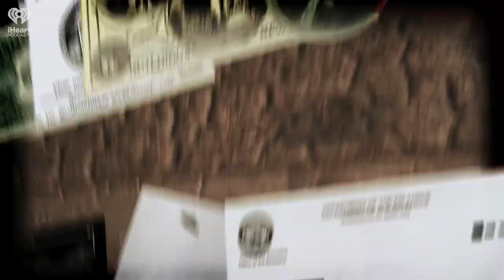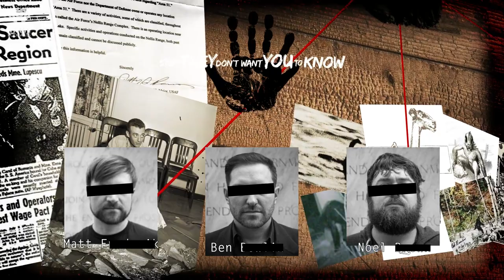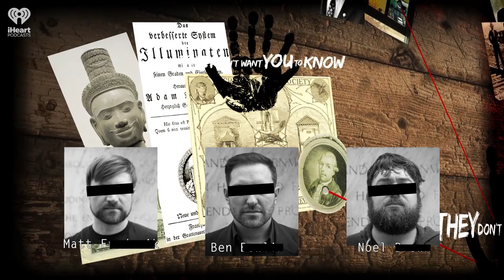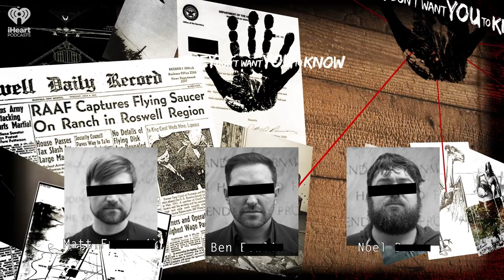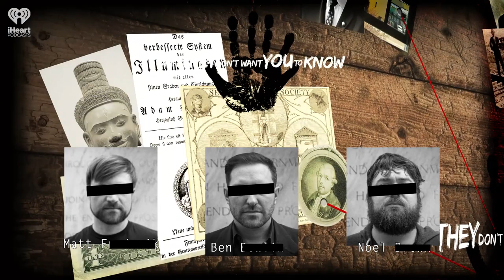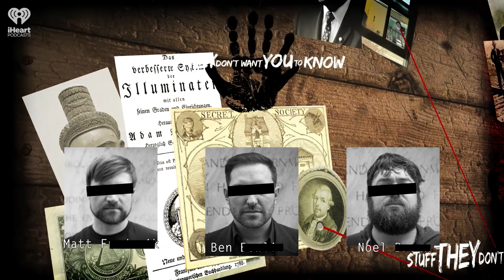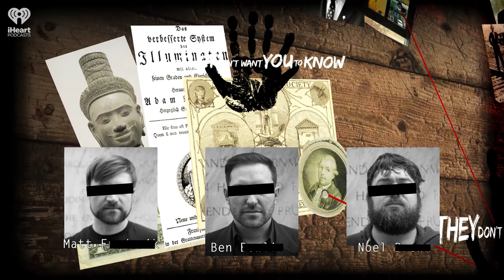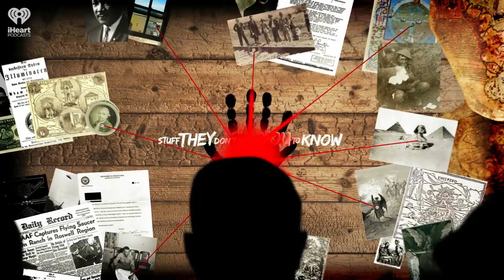Who killed John Parsons Wheeler? | STUFF THEY DON'T WANT YOU TO KNOW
John Parsons Wheeler III -- Jack to his friends -- was a mover and shaker in the Defense industry. Over the course of his career he worked with three different Presidential administrations, and also built a reputation for his tireless charity work. So how can we explain the strange series of events that led to his untimely death, his body discovered in a landfill? Tune in to learn more.